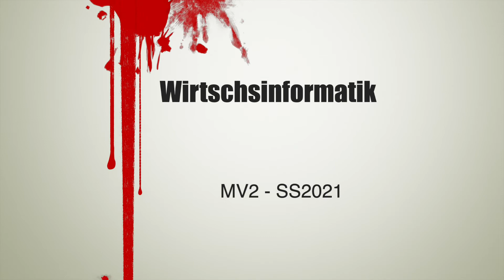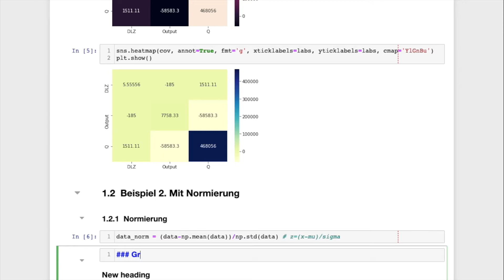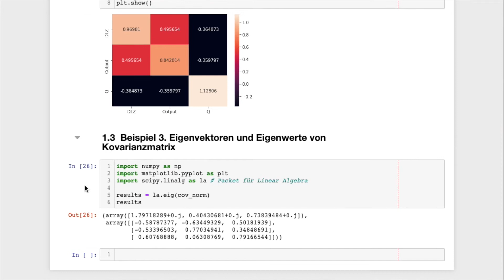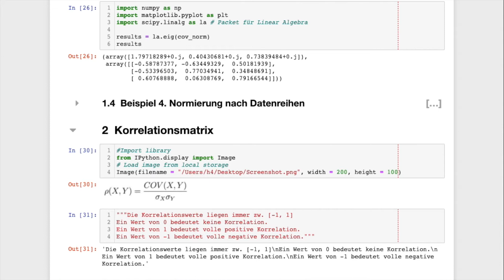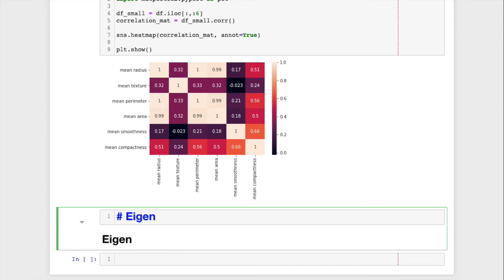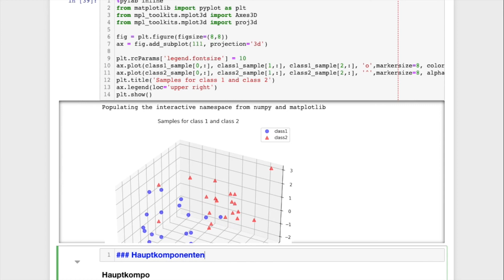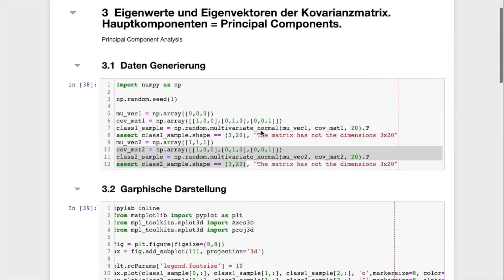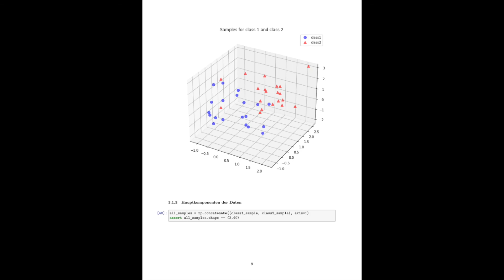05 MV2 SS21 Wirtschaftsinformatik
Prof. Dr.-Ing. habil. Javier Villalba-Diez lectures on Wirtschaftsinformatik